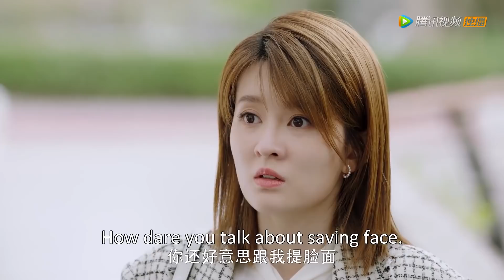EP11 Clip | 林沃竟是仇家的千金？！高山愤怒内心纠结！【小风暴之时间的玫瑰 You Complete Me】